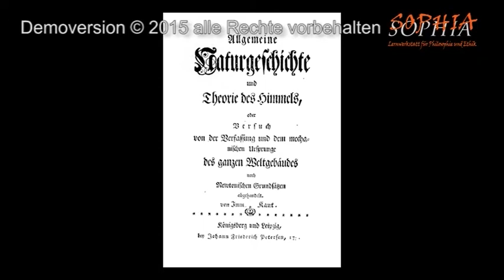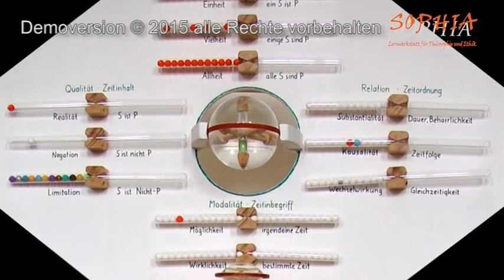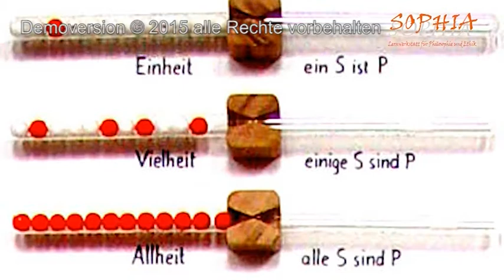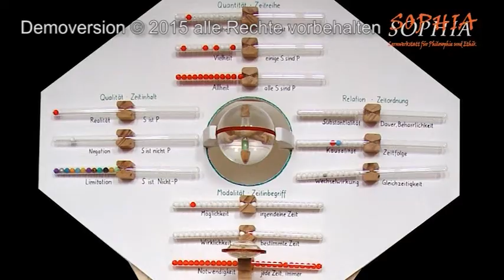54 Immanuel Kant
Fotos Naturgeschichte, Koenigsberg, Kant,
Critik der reinen Vernunft, Dörstling: CC Wikimedia Commons